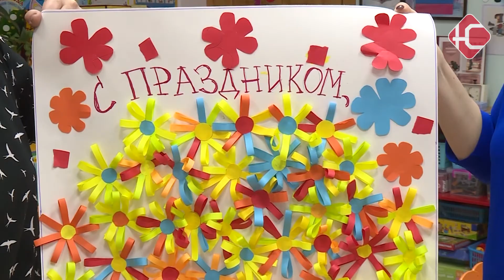В преддверии "Дня матери"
«Без матери и солнце не греет». Именно так гласит одна из пословиц. 29 ноября мы имеем еще один повод признаться главному в своей жизни человеку в безграничной любви. А сделать это можно не только на русском языке.
В преддверии такого теплого праздника, воспитанники из детского сада "Знайка" приняли участие в акции «Мама, я люблю тебя». Дети записали поздравительное видео, в котором признались в любви к самому близкому человеку на разных языках.

"Мама, я люблю тебя".

Традиционно в этот день дети поздравляют своих мам: дарят различные поделки, аппликации. А кто уже вырос, приезжает к родителям или звонит по телефону. А все для того, чтобы сказать теплые слова любви. Не забудьте и вы поздравить своего самого родного человека уже в это воскресенье.